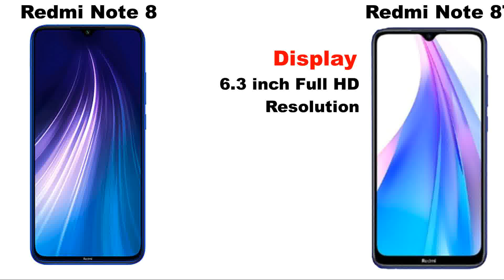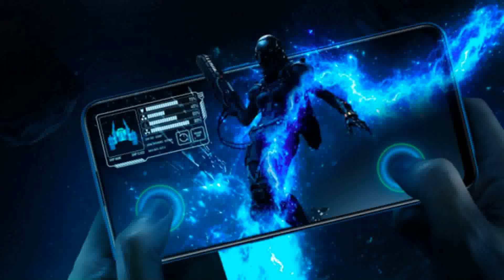Redmi Note 8TVS Redmi Note 8 Comparison. Which is Better.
Redmi Note 8T VS  Redmi Note 8 Comparison. Which is Better

Is video me aapko Redmi Note 8TVS  Redmi Note 8 ko compare karke bataya jayega ki konsa mobile badiya hai. Kis mobile me badiya feature diye gaye hai. Or aapko inmse konsa mobile lena chahiye. To aap is video ko pura or last tak jarur dekhe. OR yadi aapko yah video pasand aaye to like or Share jarur kare.

Display
6.3 inch Full HD
Resolution
1080 x 2340 pix
Aspect Ratio -19:9
Corning

4/6 GB RAM
64/128 GB ROM

Camera
Quad Rear Camera
48+ 8 + 2 + 2 MP
Front Camera
13 MP

Processor
Octa-core
Snapdragon 665
Android 9 Pie
GPU
Adreno 610

Battery
Non-removable Li-Po
4000 mAh battery
18W  Fast Charging

Display
6.3 inch Full HD
Resolution
1080 x 2340 pix
Aspect Ratio -19:9
Corning

3/4 GB RAM
32/64 GB ROM

Camera
Quad Rear Camera
48+ 8 + 2 + 2 MP
Front Camera
13 MP

Processor
Octa-core
Snapdragon 665
Android 9 Pie
GPU
Adreno 610

Battery
Non-removable Li-Po
4000 mAh battery
18W  Fast Charging